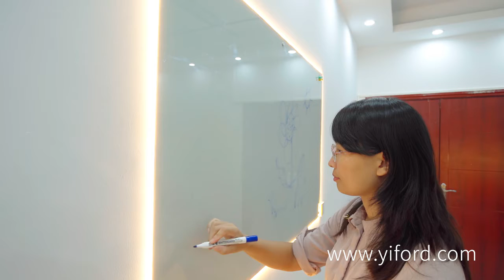Use COB led strips, get a good idea Way of decoration.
There are generally two situations for the installation of light strips, one is concealed installation and the other is surface installation. The embedded light strip should be slotted in advance where the light strip needs to be installed. If it is not slotted in advance, it can only be installed in the surface. Stick the light strip around the blackboard, the outline is clear and not glaring, which is also a good idea Way of decoration.

The COB soft light strip produced and designed by YIFORD company has the following characteristics:
No luminous spot, no shadow, light uniform soft
High efficiency, remarkable energy saving effect;
The maximum luminous angle is 180°
Anti-static grade(MIL-STD-883E) HBM 2 (2000~4000V)
This product is have no harmful substances and complies with ROHS environmental standards
Chip longitudinal distribution, high reliability; Minimum bending radii is 0.5cm
Product have good color rendering consistency，CRI better than 90 (80 optional);
SDCM is less than 5 steps (3 optional);
Protection grade：IP65（IP67 optional）
Products through FCC, ROHS, UL certification,

This product is suitable for hotels, shopping malls, home furnishing, cabinets, exhibition racks, etc., cooperate with aluminum profile can used for main lighting, indirect lighting, dark slot lighting, outline drawing, decorative lighting and other purposes.

Part Number: YF-LWD24BB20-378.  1meter with 378pcs led light source, wideth 8mm, heigth 1.5mm, 24VDC, avaliable 12VDC. cuttable every 55.5mm(2.18inch), standard package 5meter per reel.

wechat: f48170829
Skype: Shirleyfxl